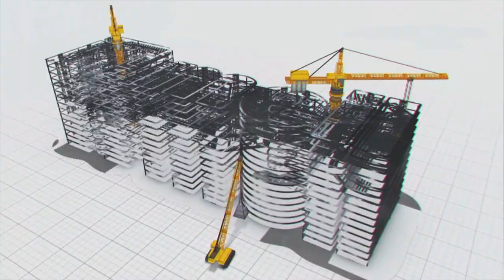PRLIS: Yedula Pump House | Work Progress As On 3rd December 2019 | MEIL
Megha Engineering & Infrastructures Limited (MEIL) is a major infrastructure company headquartered in Hyderabad, India. The company was established in 1989 as a small fabrication unit. In due course of time, the unit made a name for itself. We are fired by the zeal to equip the country with an engineering and infrastructure foundation that can hold up its pillars for generations to come.